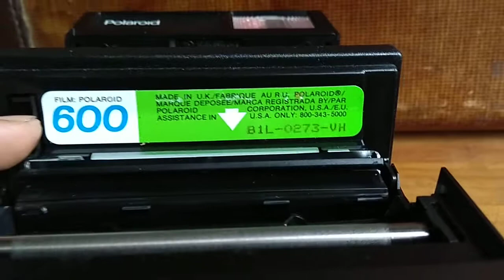Camara Polaroid One Step Flash (05)